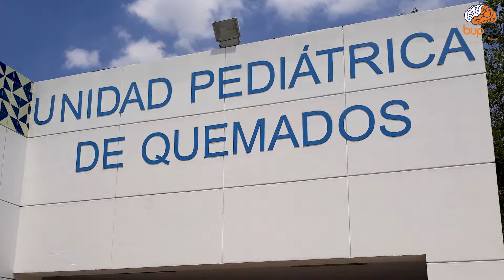Urgencias/Quemado Pediátrico/Dra. Yaneth Martínez Tovilla